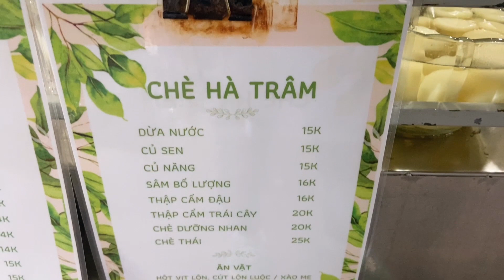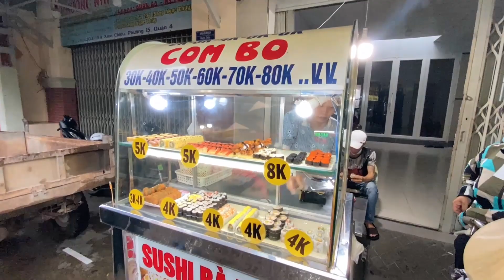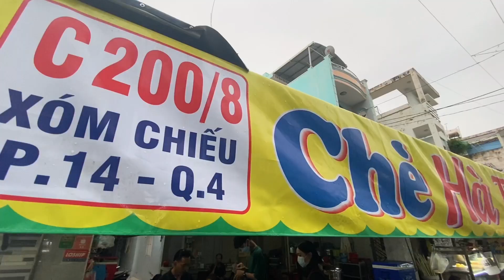Nhà 2 lúa | Địa điểm ăn uống | 100K ăn gì ở chợ Xóm Chiếu, quận 4?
- Nhà 2 lúa hôm nay sẽ đưa quý khán giả cùng các bạn sinh viên dễ thương trải nghiệm những món ăn vặt ở chợ Xóm Chiếu chỉ với 100k nhé!
- Khu Xóm Chiếu (Quận 4) từ lâu nổi tiếng là một "thánh địa" ẩm thực bình dân của Sài Gòn với vô vàn những món ăn hấp dẫn. Lê la những quán ven đường hay các hẻm phố ẩm thực thì chắc chắn bạn sẽ không thể cưỡng lại sức hấp dẫn của những món ăn đang mời gọi. Biết bao hàng quán nối liền nhau từ món chính đến ăn vặt sẽ khiến bạn no căng bụng mà chẳng lo cạn túi.
Kênh YouTube Nhà 2 Lúa sẽ gợi nhớ đến hình ảnh 2 lúa miền Tây chất phát, thật thà. Kênh Nhà Hai Lúa còn là nơi để khán giả trải nghiệm các chương trình giải trí đậm chất miền Tây.
Đến với kênh Nhà 2 Lúa, khán giả sẽ ngập trong ký ức tuổi thơ cùng 2 lúa miền tây với những món ăn miền tây dân dã, món ăn miền tây sông nước. Ngoài ra, kênh còn thường xuyên tái hiện những trò chơi dân gian vui nhộn để các bạn trẻ có dịp tìm về tuổi thơ của chính mình.